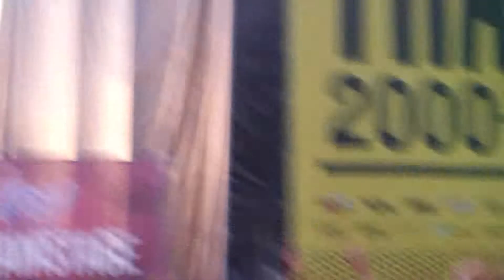Marsimoto - Green Pangea Live HipHopOpen Stuttgart